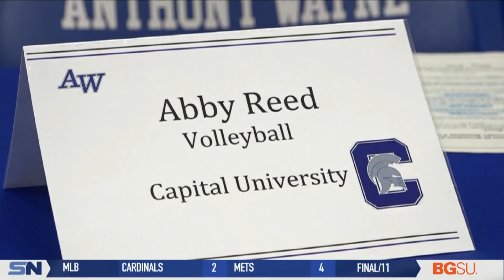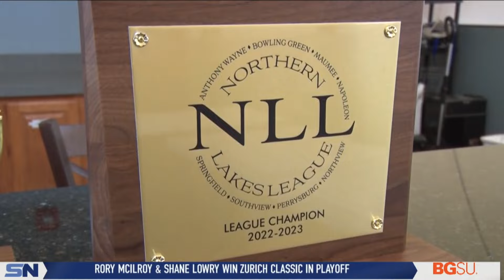NLL Spotlight Anthony Wayne Athletic Director John Snyder